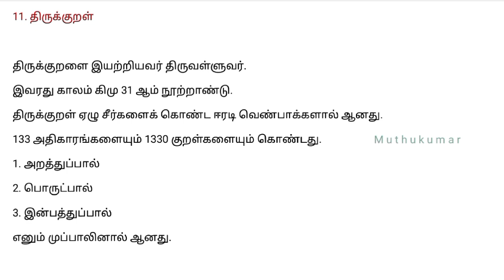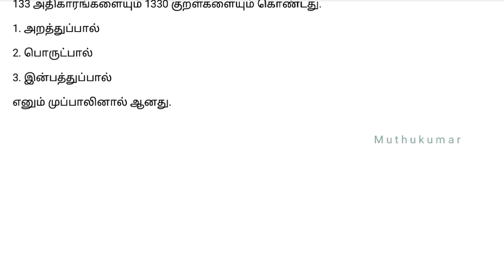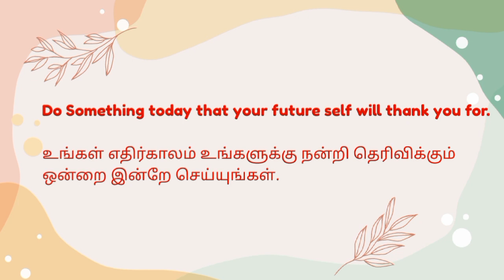திருக்குறள் - நூல் குறிப்பு